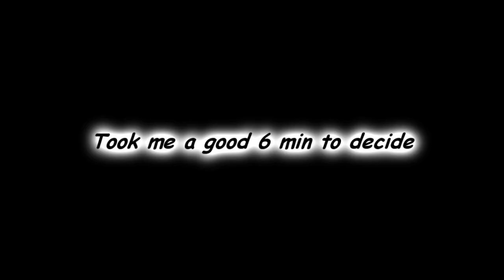Fouggie does Commentary! - Mabinogi [Part 1]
so far
i like this game
alot